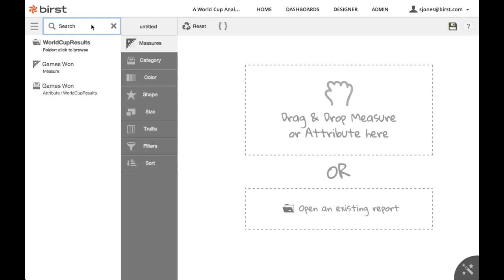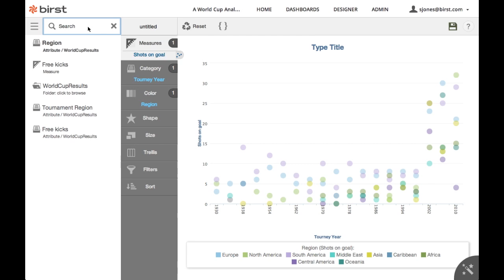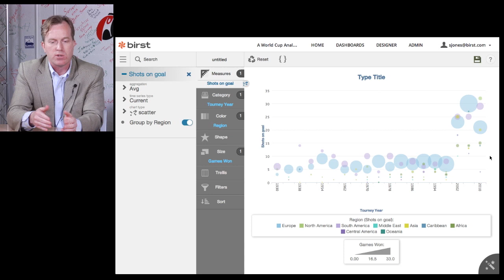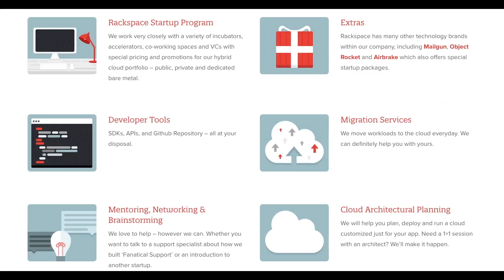Birst: See Your Data in a Whole New Light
Birst provides an enterprise-caliber business intelligence to allow users to combine data from different source systems to get answers to their most pressing business concerns in real time.